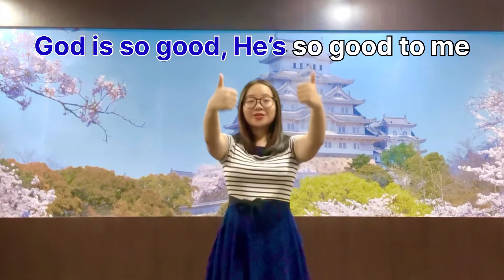Allah Baik God is so Good - Peraga Lagu Sekolah Minggu